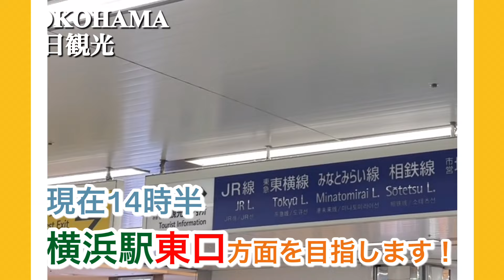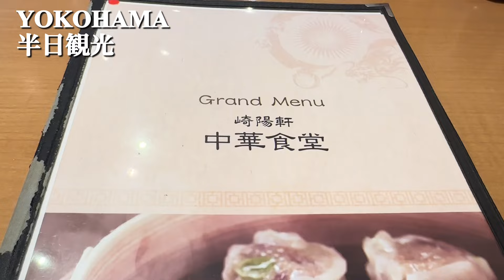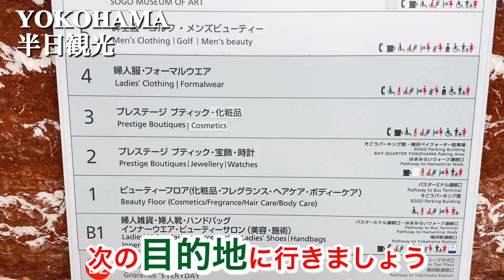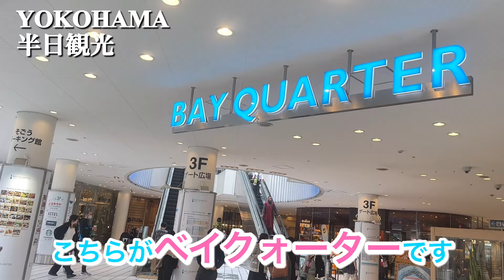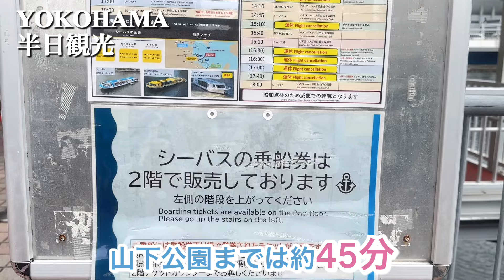【横浜半日観光】横浜市民おすすめの1人でゆったり過ごす横浜／横浜グルメとみなとみらいの景色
横浜在住のさくらです。
今回はゆっくり横浜半日観光の動画です。

1人でのんびり過ごしたい方にぴったりのコースです。

横浜東口 14:30

崎陽軒食堂
ちょい呑みセット:2,200円

BARシーガーディアン横浜そごう店
珈琲:1,200円

シーバス　17:00
横浜東口〜山下公園:1,000円